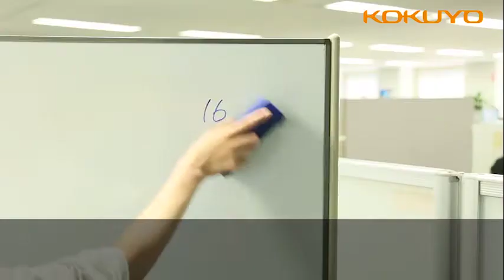メクリーナ16 商品紹介動画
めくるだけでキレイになる！
マグネット付で収納場所にも困らないストレスフリーな
ホワイトボードイレイザー。